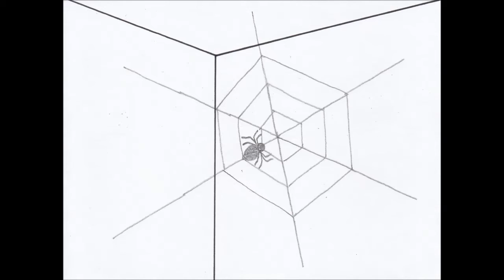Flip Animation Spider Web Itsy Bitsy Spider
Tugas Seni Budaya SMA Kristen Petra 1 (by: CHRISTIAN MB XI IPA 1 / 06)